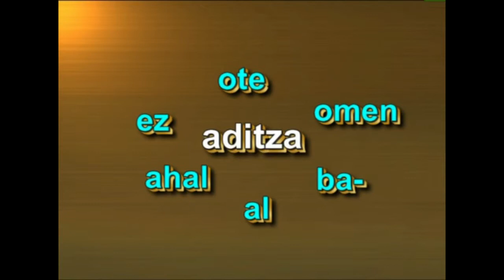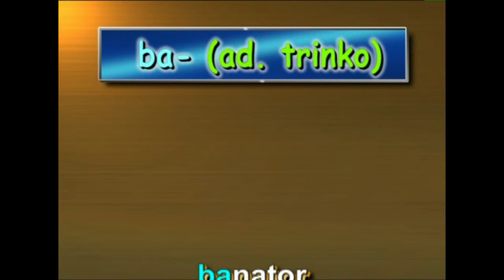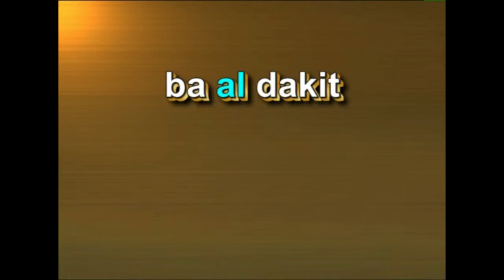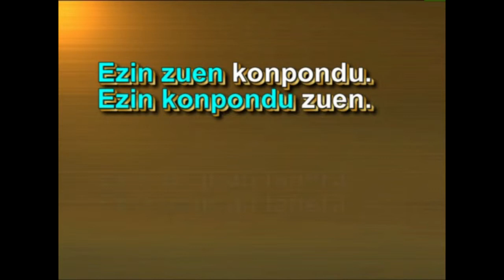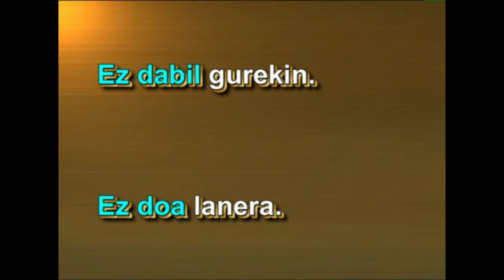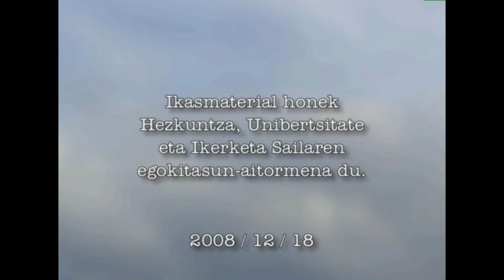Aditz multzoaren egitura: osagaiak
Aditzaren multzoko osagaiak ezagutzea eta noiz eta nola erabiltzen diren ikastea da atal honen helburua.

EDUKIAK:
Ba-, bait, ba (omen, ote, al).
Ez, ez (omen, ote, al) , ezin, ez baina bai.
Al  eta ahal, ote, omen.

2009/12/18.